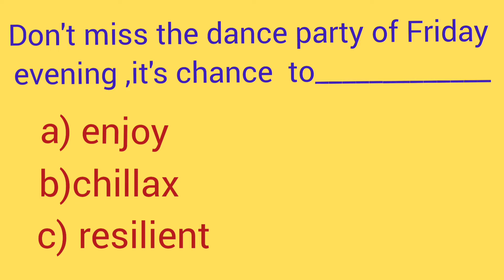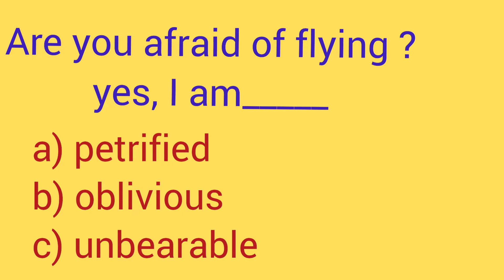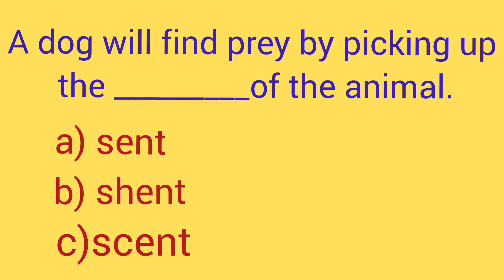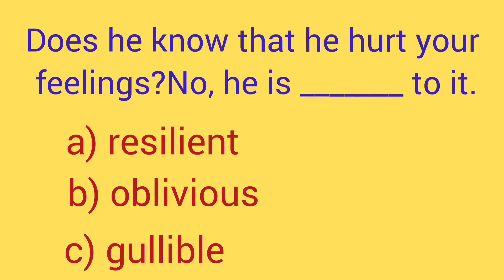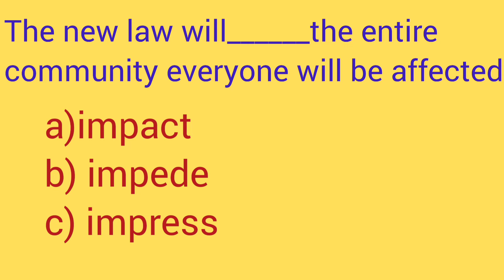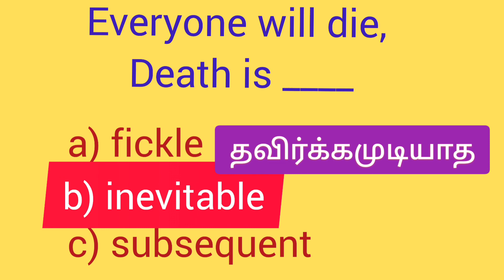Test your English Vocabulary|MCQ| Learn English through Tamil